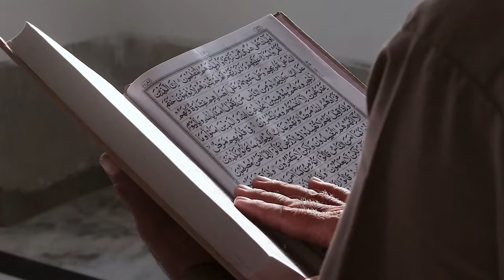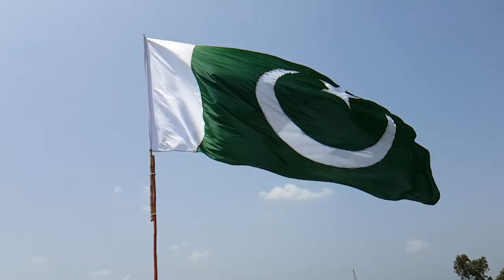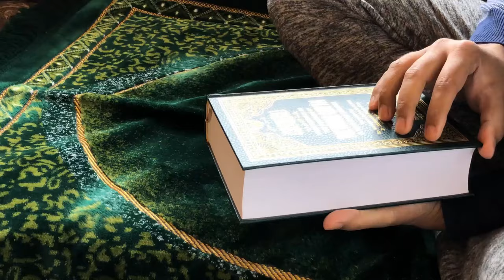Hindustani Pakistani Indian Hazrat Nooh ki kis Aulad se hein? Which son of Hazrat Noah are Indians?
0:00 Channel Intro